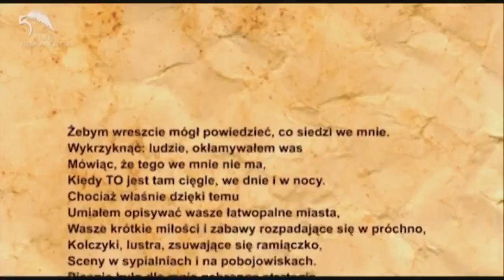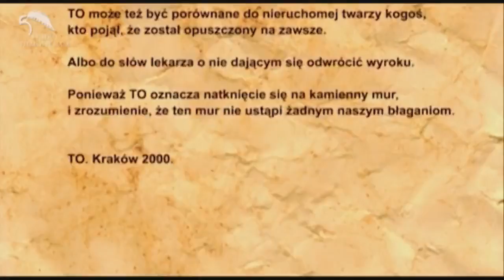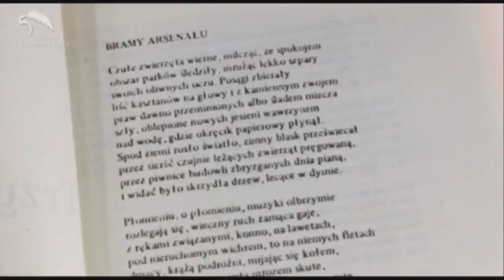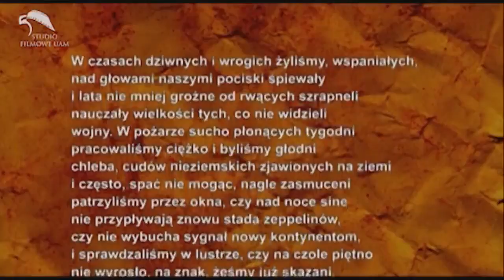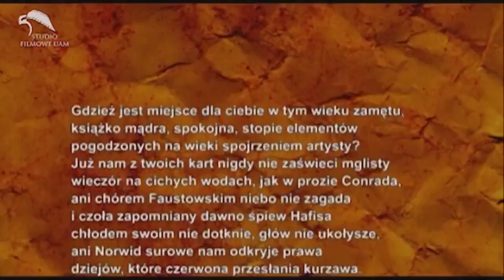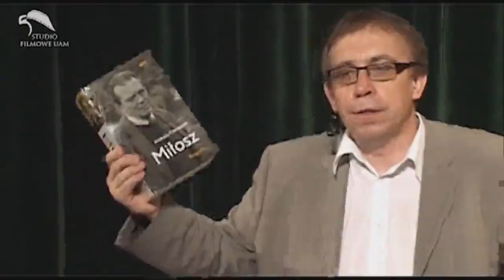O Miłoszu w roku Miłosza, część 1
Pierwsza część wykładu Piotra Śliwińskiego o Czesławie Miłoszu.